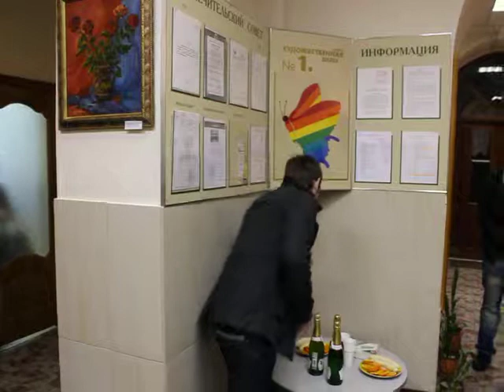Персональная выставка художника Дидык Игоря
LookFree.Ru